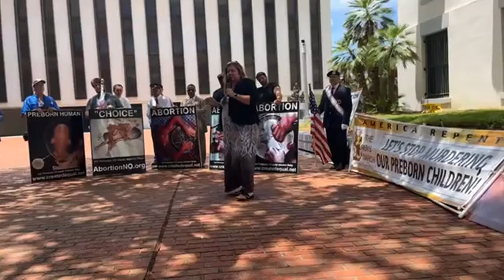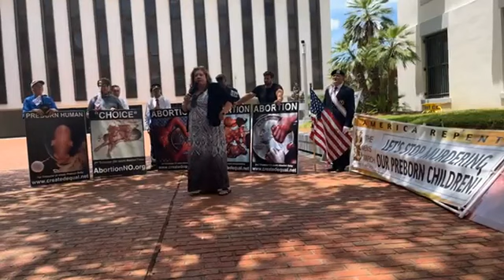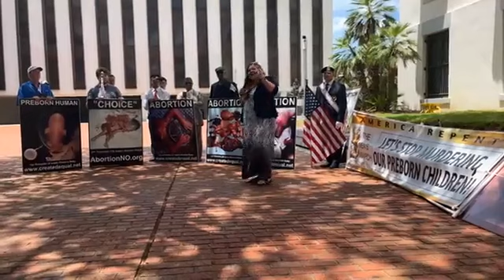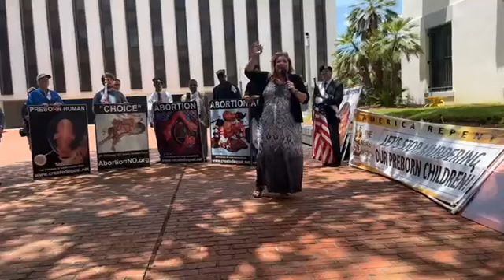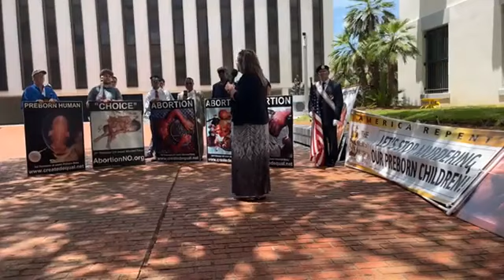Pam Stenzel at The National Men's March and Personhood Rally in Tallahassee, FL - June 11, 2022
Pam Stenzel is a pro-life powerhouse in Florida, who has had a massive influence all over the world, and is plugging away helping people in the trenches every day. She is the Founder of Enlighten Communications: enlightencom.com